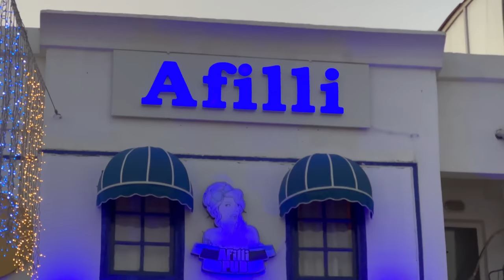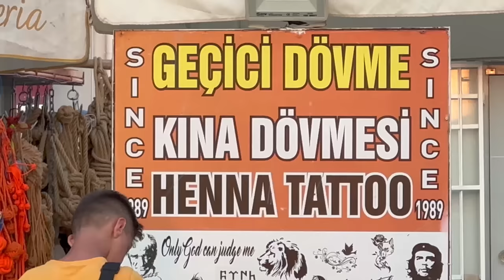FIESTA PARA LOS OJOS en la COSTA de TURQUÍA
Con mi esposa Dace seguimos recorriendo este lado del mapa para compartirlo con ustedes y llegamos a Turquía, un gran país que, entre oriente y occidente se encuentra en el ombligo del mundo.
Turquía es un país diverso y fascinante que puede sorprender a los visitantes de muchas maneras. Aquí te compartiremos algunas de las sorpresas más notables que puedes encontrar al visitar Turquía:
Turquía ofrece una impresionante variedad de paisajes, desde playas de arena dorada en la costa mediterránea hasta montañas cubiertas de nieve en los Alpes de Anatolia, pasando por valles rocosos y formaciones geológicas únicas en la región de Capadocia. Cada región tiene su propia belleza natural.
Turquía es el hogar de innumerables sitios arqueológicos y ruinas antiguas de civilizaciones como los hititas, los licios, los griegos, los romanos y los otomanos. Lugares como Éfeso, Troya, Afrodisias y Hierápolis son testigos de su rica herencia histórica.
La ciudad de Estambul, que une dos continentes, es un lugar donde la historia se encuentra con la modernidad. Puedes explorar la antigua Basílica de Santa Sofía y luego dirigirte a un café moderno junto al Bósforo en cuestión de minutos.
Los turcos son conocidos por su cálida hospitalidad y amabilidad hacia los visitantes. Puedes ser recibido con té turco y dulces en muchas tiendas y hogares locales.
La comida turca es una sorpresa culinaria. Desde los famosos kebabs hasta los platos de mezze, baklava, el delicioso té turco y el café turco, la cocina turca es variada y deliciosa.
Los hamams turcos ofrecen una experiencia única de relajación y limpieza. Puedes disfrutar de un masaje tradicional y un baño de vapor en un ambiente impresionante.
Turquía es conocida por su artesanía, incluyendo alfombras, cerámica, azulejos y joyería. Puedes explorar mercados y talleres para encontrar piezas únicas.
Turquía alberga una variedad de festivales y eventos culturales a lo largo del año, desde festivales de música hasta celebraciones religiosas y culturales. Estos eventos pueden ofrecer una visión fascinante de la vida local.
Turquía es un crisol de culturas y religiones, con comunidades musulmanas, cristianas y judías, entre otras. Esto se refleja en la arquitectura, la comida y las tradiciones locales.
Nos quedarán muchos pendientes. Capadocia es famosa por su paisaje lunar y sus ciudades subterráneas talladas en la roca. Puedes explorar estas maravillas geológicas únicas.
🌎 Subtítulos en portugués, italiano, alemán, francés, ruso, polaco e inglés.

🔎 Soy Gustavo Llusá, argentino, después de viajar durante varios años por más de 65 países me establecí en Letonia donde me casé con Dace y aprendí a conocer otra forma de vida, del otro lado del mapa.